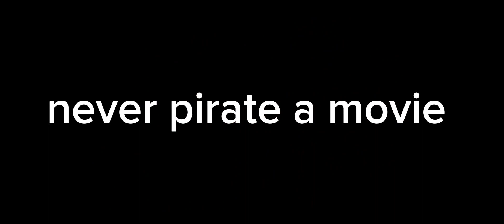when you pirate a movie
never pirate a movie or else something like this might happen